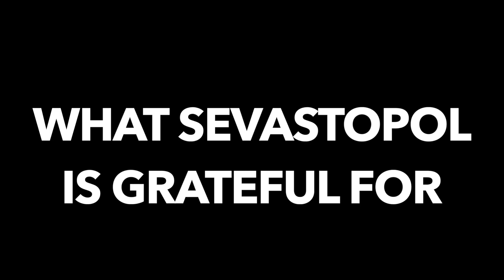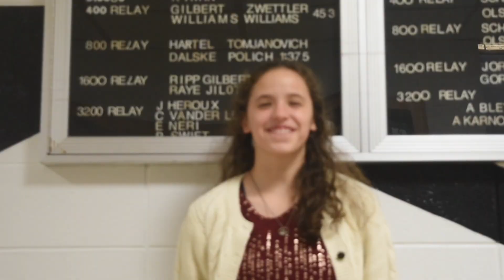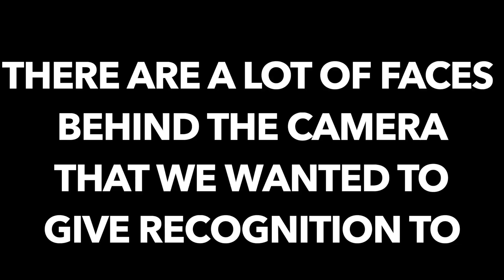Pioneer News EP10